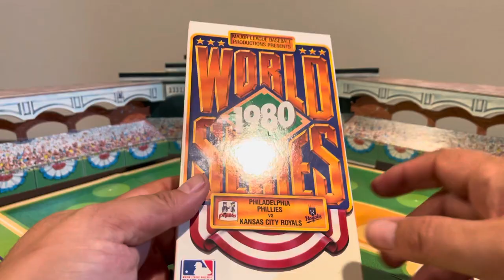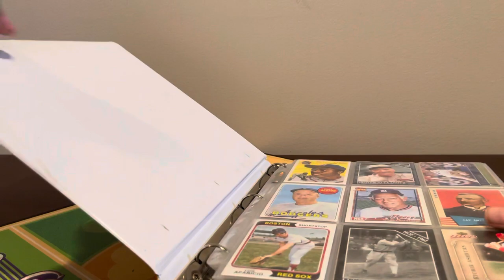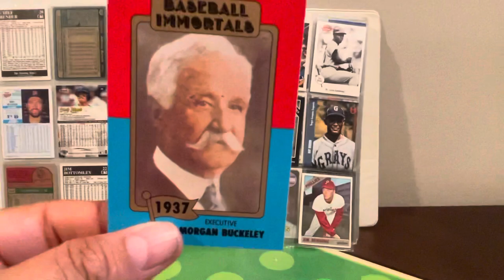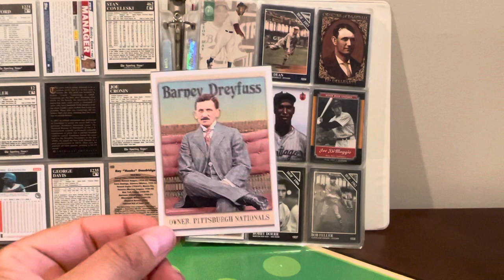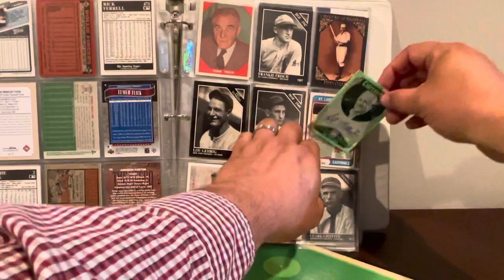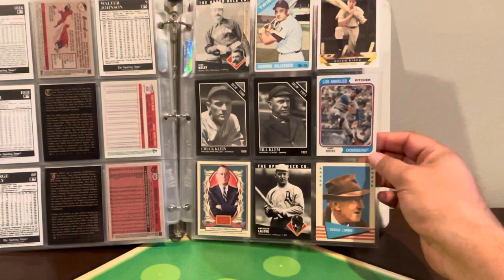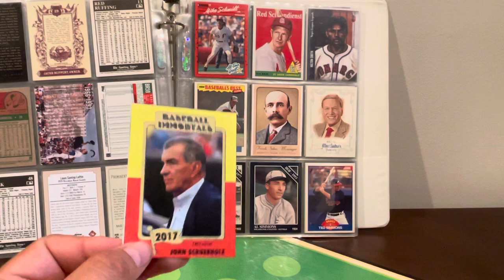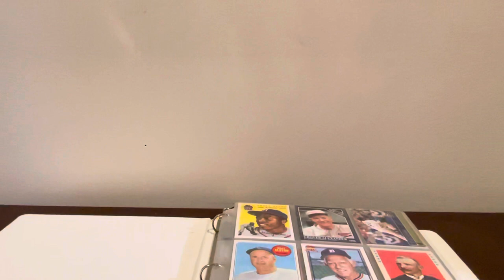My Hall of Fame card collection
Highlight of the cards I keep together in a binder as my Hall of Fame collection.  At least 1 card of every member of baseball’s Hall of Fame.  Everyone with a plaque on the wall.

Today’s trivia question; which baseball franchise is the only one which has not yet produced a Rookie of the Year winner?  Good luck.